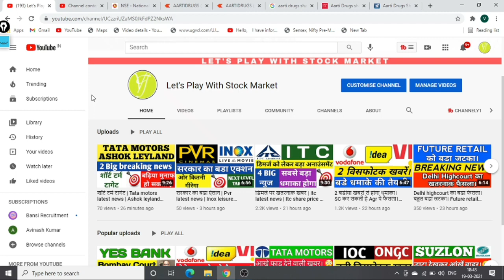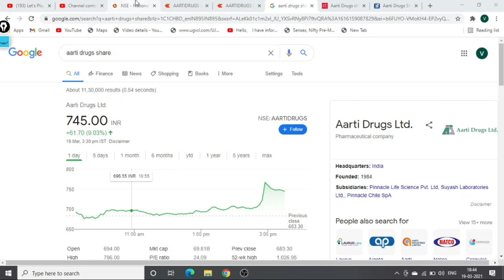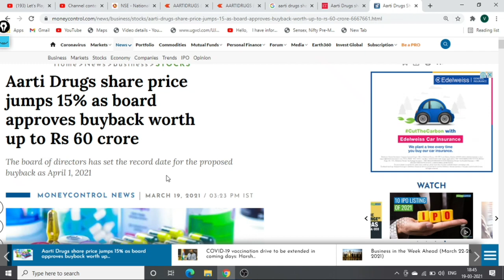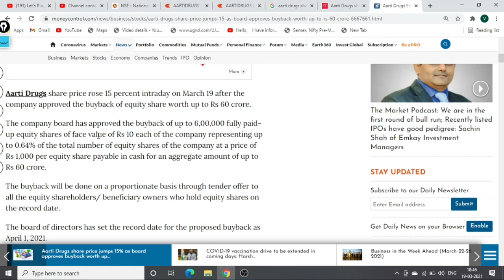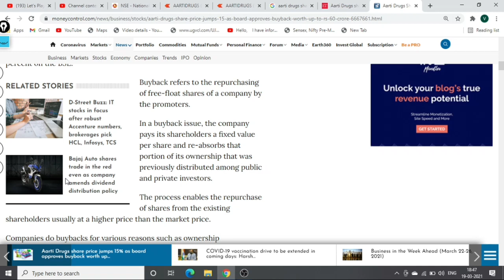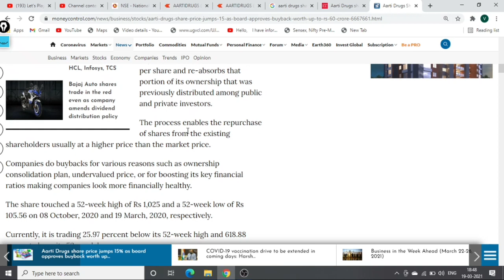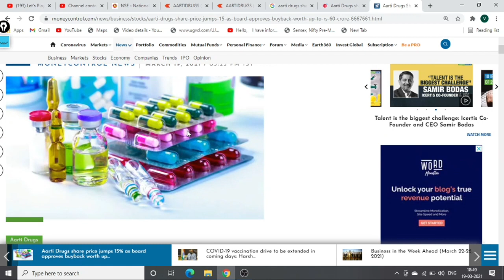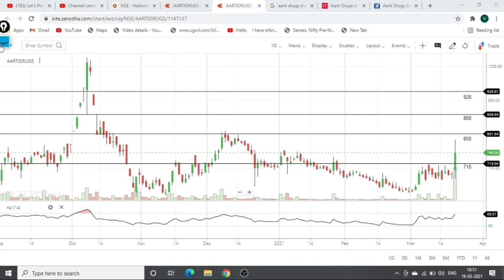Aarti drugs share latest news, Aarti drugs share price target, Aarti drugs news today, stock news